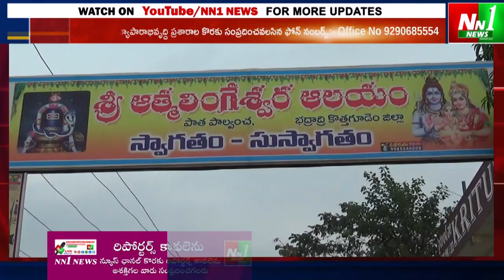పాల్వంచ : శివాలయాల్లో తెల్లవారుజామున 4గంటల నుంచి ప్రత్యేక పూజలు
"nn1news live"
"nn1news luve"
"nn1news"
"nn1news live"

NN1 NEWS#
NN1 News#
nn1news live#
nn1news breaking news today#
nn1news Breaking#
nn1news Youtube on live#
nn1news Sucribe#